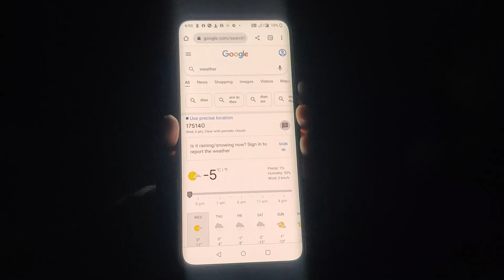VLOG 3 HIMACHAL 2022|FARMERS HOME STAY PART 2 | VILLAGE LIFE IN LAHAUL | SNOW & -12 IN DECEMBER....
HIMACHAL SERIES
VLOG 2
FARMERS HOME STAY PART 2

VILLAGE LIFE OF LAHAUL SPITI

SNOW & -12 TEMPRATURE IN LAHAUL IN DECEMBER 2022

you can also find by name FuN WiTh KHANNA'S

YOUTUBE HANDLE
FUNWITHKHANNAS0312